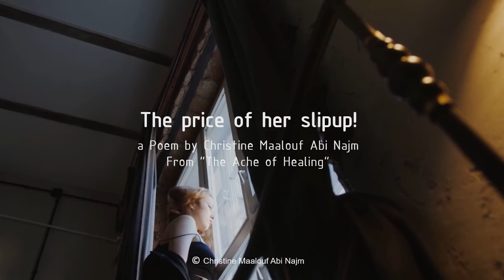The price of her slip up!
A poem from the poetry book “The ache of healing”
Written and Narrated by Christine Maalouf Abi Najm